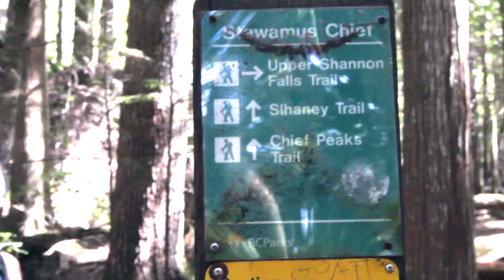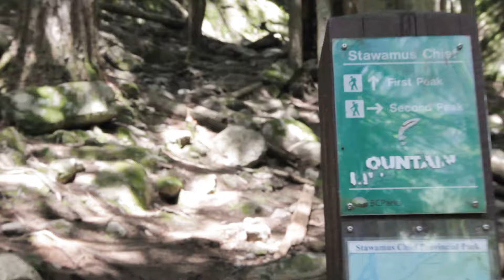Hiking The Chief's 3 peaks in Squamish BC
We had an wonderful day hiking The Chief in Squamish, BC.  We ended up hiking all three peaks and made a Vlog to share with all of you.
Miss and love you guys,
Ian

Skype:
IanSebastian1982

Filmed and edited by Ian B. Beaulieu

Artwork by Ian S. Beaulieu

Check Out Some Of My Popular Videos Here